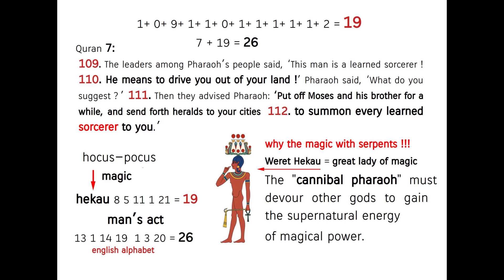Moses vs. pharaoh ! why the magic [hocus-pocus] with serpents ?!!! Quran's Miracle 7:109-112